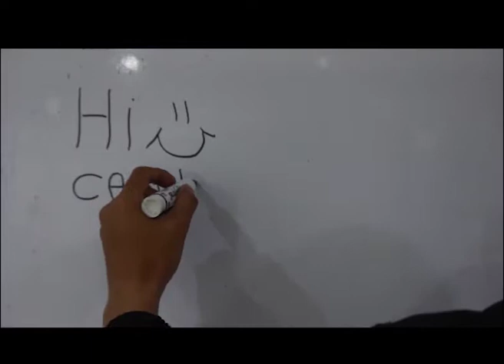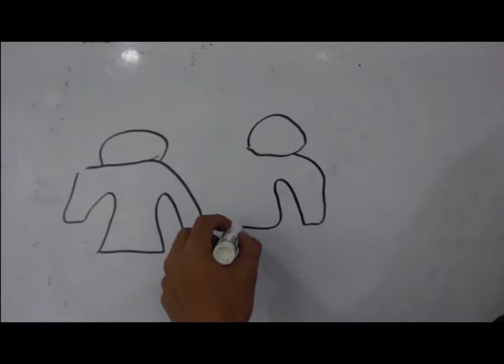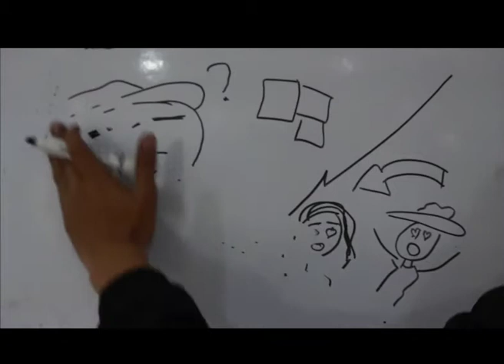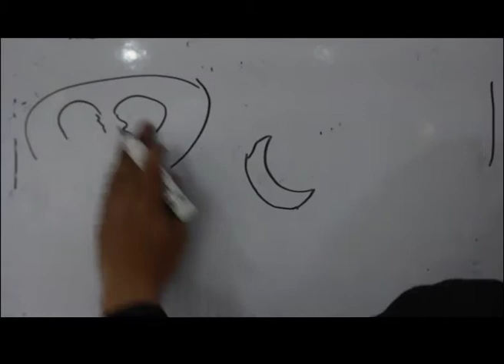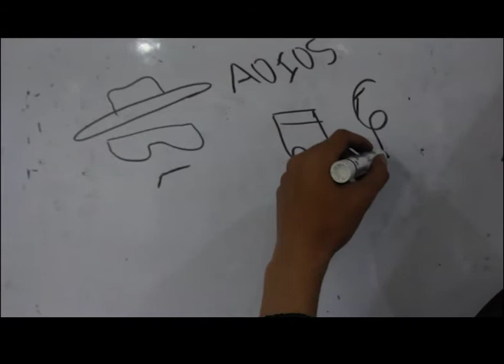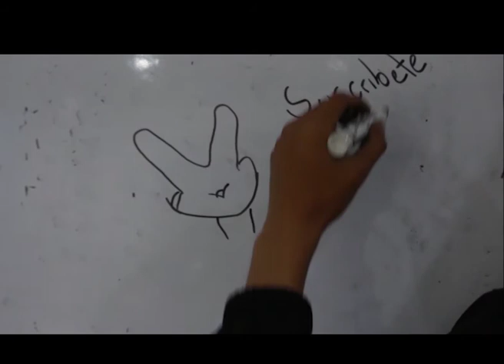Casablanca- Michael Curtiz